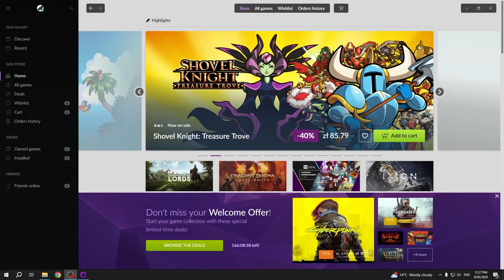Jak znaleźć zchowane gry i jak je z powrotem przywrócić na GOG com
W tym poradniku dowiesz sięjak znaleźć zchowane gry i jak je z powrotem przywrócić na GOG com, jest to idealny poradnik dla osób które nie wiedzą jak znaleźć zchowane gry, a koniecznie chcą i chcą je przywrócić!

Jak mogę znaleźć zchowane gry i jak je z powrotem przywrócić na GOG com?
Gdzie mogę znaleźć zchowane gry i jak je z powrotem przywrócić na GOG com?
W jaki sposób mogę znaleźć zchowane gry i jak je z powrotem przywrócić na GOG com?
Gdzie w ustawieniach mogę znaleźć zchowane gry i jak je z powrotem przywrócić na GOG com?